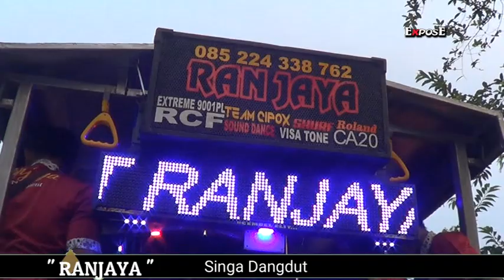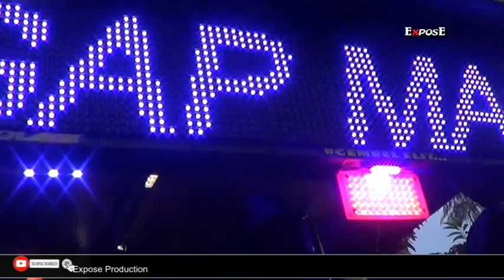ANGETAN BULEUD SINGA DANGDUT RANJAYA LIVE SUKAMAJU 20 MEI 2021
PERNIKAHAN : IRWAN DAN SAENAH
PELAKSANAAN, 20 MEI 2021
TEMPAT, DSN SUKAMAJU CIPUNAGARA - SUBANG JABAR